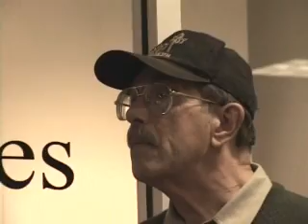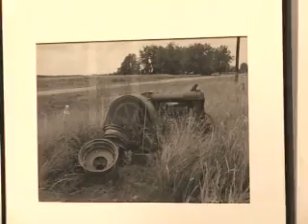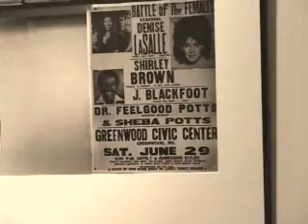A Landscape for the Blues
An exhibition of photographs by Peter Leitch at Mississippi State University,Starkville MS, 2010. Music by Peter Leitch. A film by Pamela Timmins.